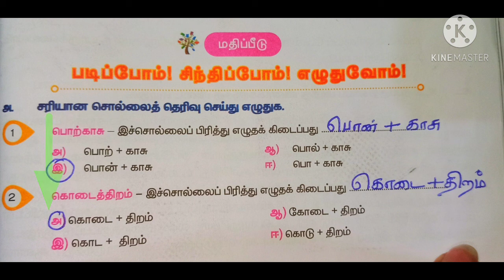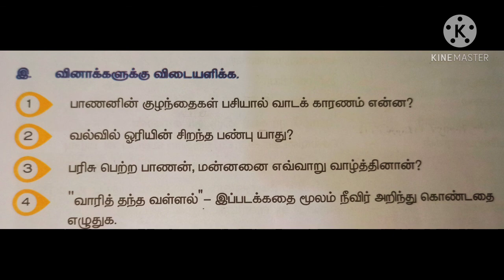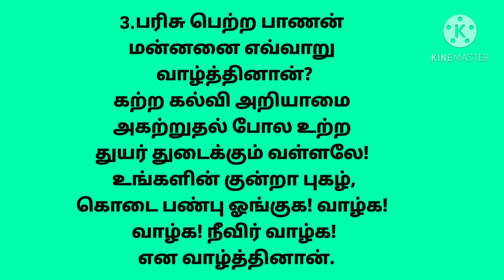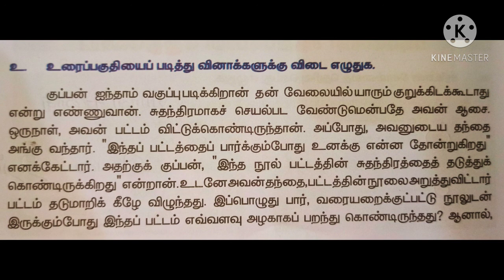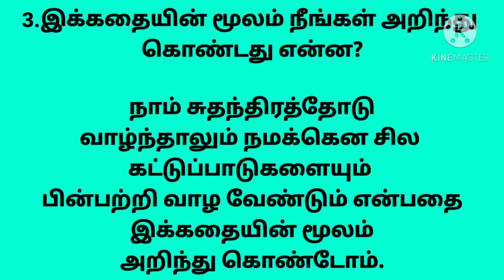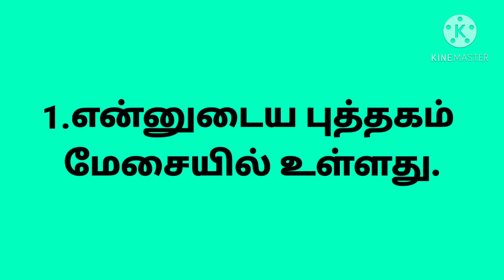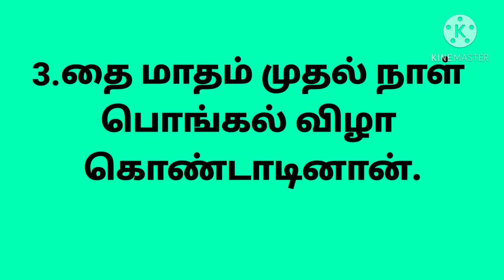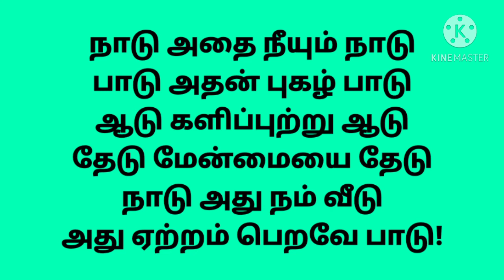தமிழ் ஐந்தாம் வகுப்பு மூன்றாம் பருவம்-வாரித் தந்த வள்ளல்.Tamil 5 th Std-Vaari Thantha Vallal-Q&A✍️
தமிழ் ஐந்தாம் வகுப்பு மூன்றாம் பருவத்தில் தரப்பட்டுள்ள
'வாரித் தந்த வள்ளல்'
பாடம் நாடக பாணியில் கற்றுத் தரப்பட்டது.படங்களுடன் விளக்கம் தரப்பட்டது. பயிற்சி வினாக்களுக்கு விடைகள் கற்பிக்கப்பட்டன.